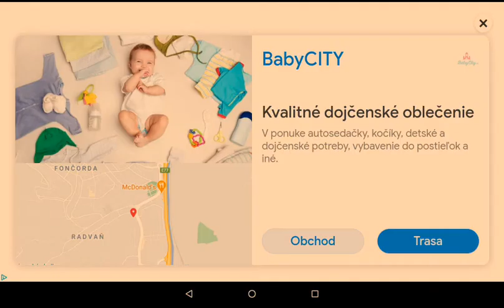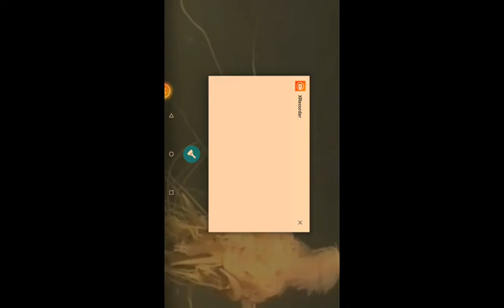6. apríla 2021